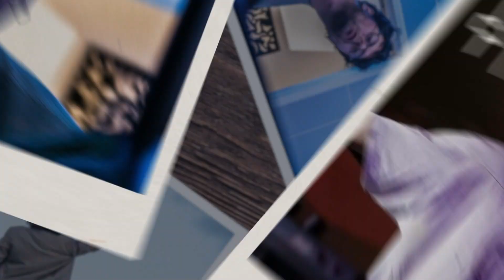BUISS - DANCE AGAIN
Composition: BUISS & YOY
Mix / Master: YOY

Réalisation: Esteban Auger
Assistant de réalisation : Gaétan Goux
DOP : Esteban Auger & Julien Hilt
Caméra 1 : Florian Crépon
Steadycam: Esteban Auger
Scénario : Esteban Auger & Julien HILT
Montage : Gaétan Goux
Photographie : Antoine Destailleur
Make-up : Doriane Gay
Actrice appartement: Angeline Paque
Figuration:
Angèle Macé
Lucie Levasseur

Remerciements :
Célia Rossi
Simon Venet

Candidature au FRAMMI 2023
LPTSI - IUT USMB 2023

LYRICS
This morning I woke up
Like a ghost
Like a fraud
My mama said to me get up
But I want to sleep again

But all my friends and all my family had lost hope in me
And all my days and all my nights will get faded away

When will I wake up ?
When will I see her again ?

So I went to this guy
And said "go fuck yourself"
He hit me in the face
So i guess i’ll drink again
Yeah i got to drink again
I live in pain
Who really cares about my pain
No one

I am stuck
Who’s not stuck ?
We’re all stuck

I dance again

There’s no future
I feel unsure
In her arms
I felt better
There’s no future
I feel unsure
Now she’s gone
She’s gone for sure

Please wake me up